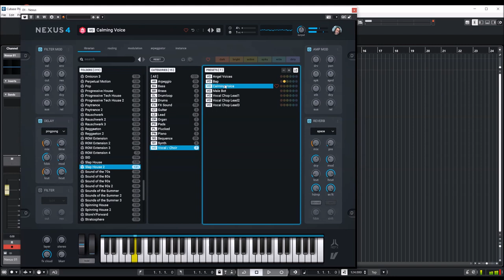ReFX Nexus 4.5 | Slap House 2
Presets:
00:00 Intro
00:05 AR
03:34 BA
05:52 BR
06:27 DL
06:41 DR
07:12 FX
08:37 GT
09:17 LD
10:30 OR
10:53 PD
13:17 PL
14:04 PN
14:49 SQ
18:42 SY
20:46 VO